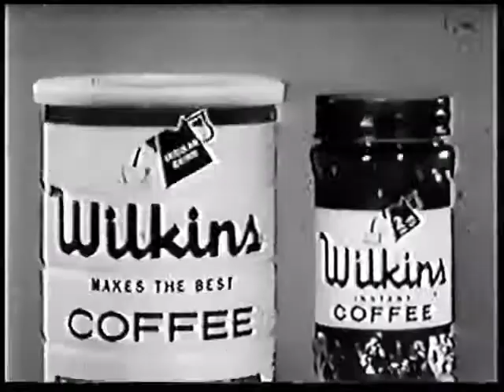Wilkins Coffee - Machine